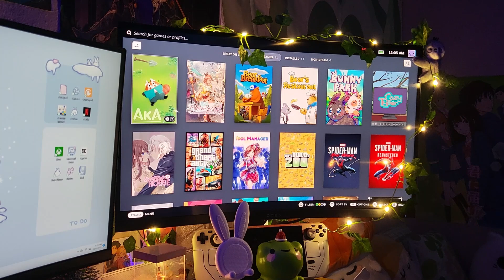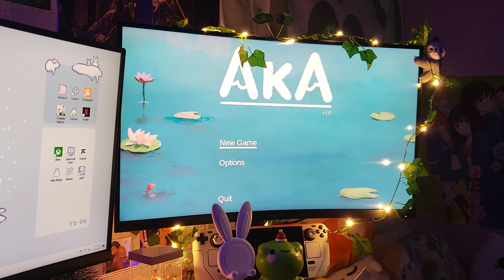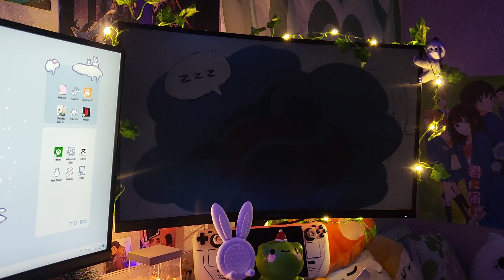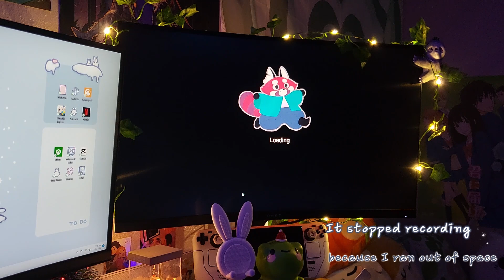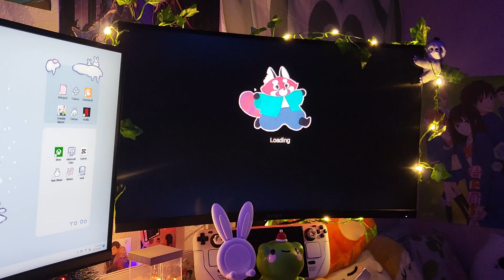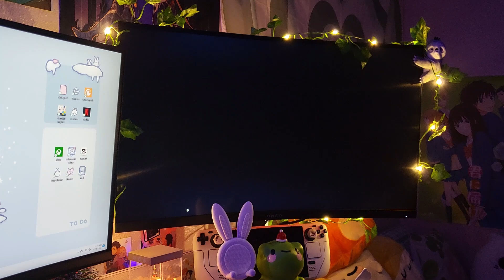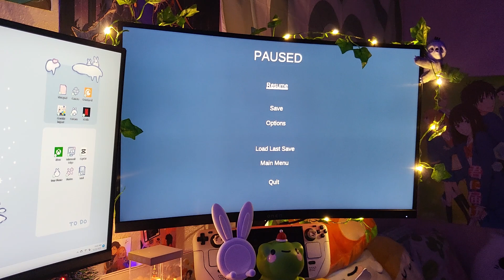☕ASMR-Play Aka W/ Me [A Cozy Gameplay W/Close up whisper]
I will lift up my eyes to the hills—
From whence comes my help? My help comes from the Lord,
                     🤍~psalm 121:1-2🤍

I have a second youtube channel! I mainly do unboxing and switch related videos at the moment://

💅Where I normally get my nails from:

*let them know that I sent y’all in the reviews🥰*

I wear faux nose rings and I get them from here:

Do you like my intro??!!
Here are five videos that were dedicated for the ones that love it!

◦ These videos will make you sLeepy ASMR all my relaxing intros thus far | welcome back | tapping

Do you like the scratching on the mic intro as well?! I have a dedicated video just for that!

Do you like my tapping?

If your reading this, you are beautiful and amazing just the way you are! You're loved and YOU matter!💗

My goal for my videos is to relax( and maybe make you laugh a lil😂)and help you guys through any thing you are going through. If you are going through something I want you to know I’m here. If you need to talk just holla atcho girl! I love you guys❣️❣️

Be nice in the comments!!♡♡♡♡♡♡

I finally made an amazon wishlist!!

My rabbits amazon wishlist:

** I started using cbd oil in 2020 and it's been a game changer on my mood and anxiety.

I love Cushion Lab! Shop through my link to get a reward

** Now you guys already know I love using my ZAMAT pillow for reading and playing my handheld consoles on my bed, but I also use cushion lab to keep myself comfortable and supported while editing and playing games on my gaming chair at my desk.

My background and desk setup, consists of a lot of items from Amazon, divoom and smoko!

It's easy to buy and sell on Mercari. Get up to $30 when you get started. Use code GFTSDY when you sign up with my

I love me some matcha tea! Starbucks be too expensive sometimes, so here's $10 off your first order!